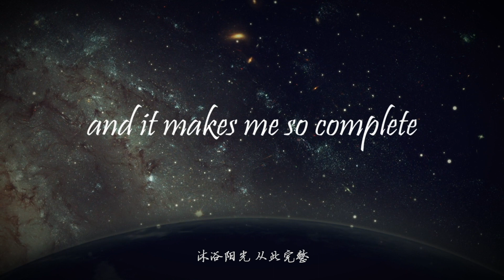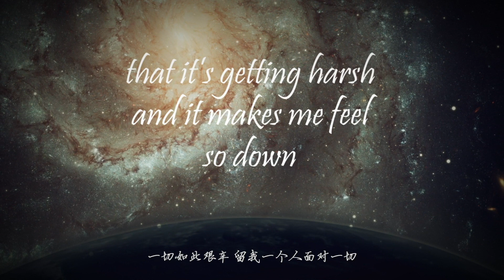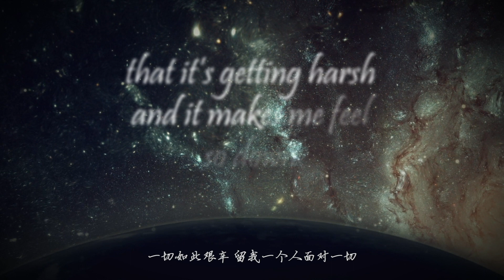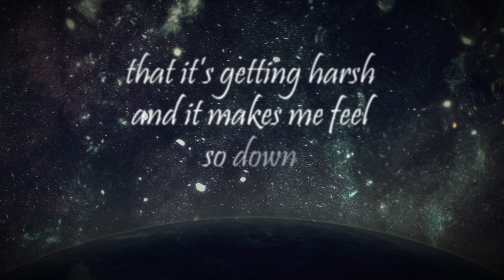Liam Yan (彦希) Breeze Audio | Lyrics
如微风和煦，少年的成长之路总是在内心疯狂碰撞，等待火花四溅，却期待热烈后的平静，这平静最让人勇敢，也更有憧憬，这是他对自己的诉说，却意外有了更多聆听者，或许是你。

Like a warm breeze, the collision of the heart has accompanied along with the boy’s path of growth, waiting for sparks of life, but looking forward to the peace after fervency. This calm makes him brave and longing. This is what he wants to say to himself, but there are unexpected listeners, perhaps you are one of them.

NSM (NewStyle Media) Entertainment official ：
 [ Youtube ] @NewStyle Media新湃傳媒|